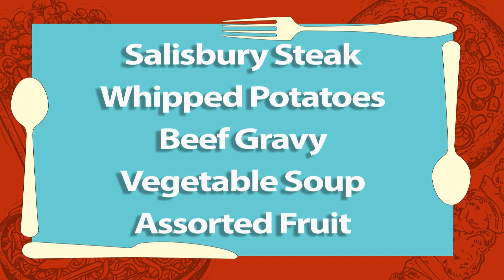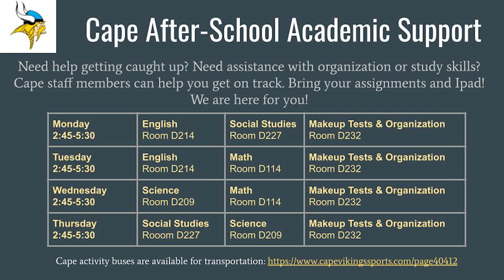Cape Report 01 09 23